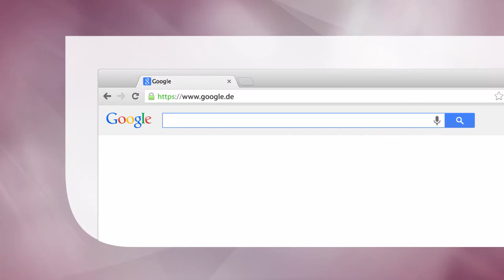Kultur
Was ist Kultur? Die Antwort kompakt und auf einen Blick für die Praxis!.
Kultur und ihre Bedeutung für die Gesellschaft.
Kultur: Aktuelle Probleme und Ausblick.

Hauptdisziplin: Social Sciences